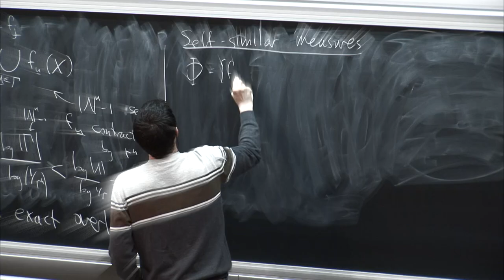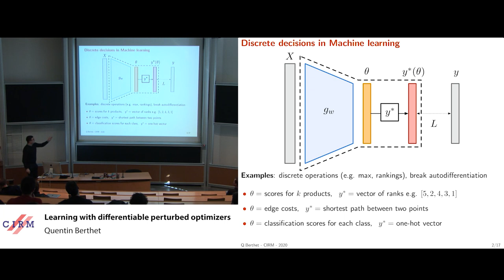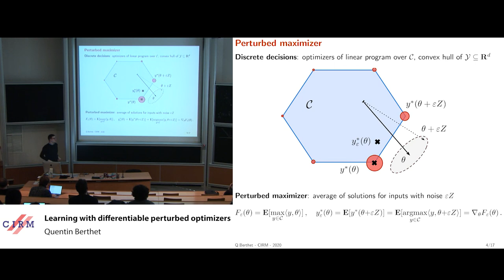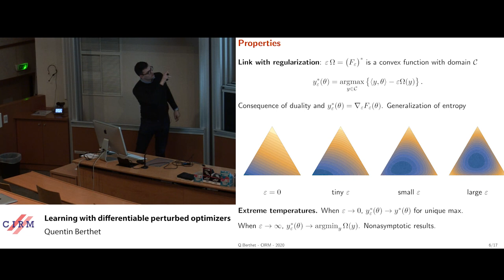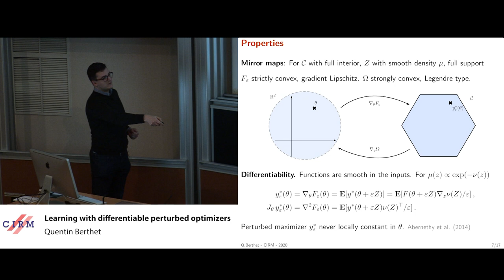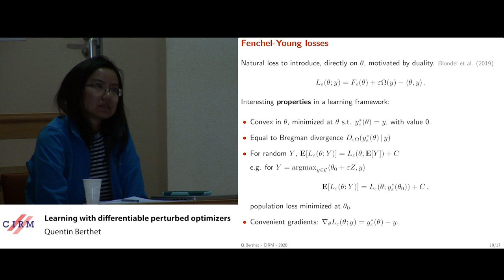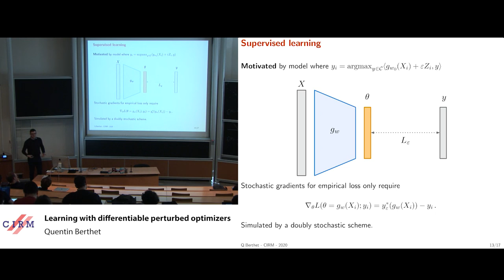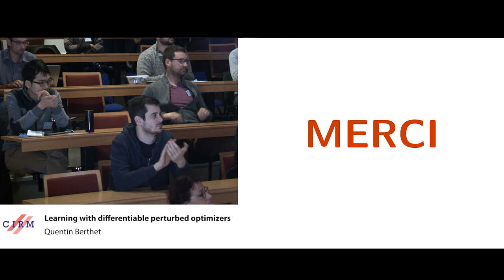Quentin Berthet: Learning with differentiable perturbed optimizers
Machine learning pipelines often rely on optimization procedures to make discrete decisions (e.g. sorting, picking closest neighbors, finding shortest paths or optimal matchings). Although these discrete decisions are easily computed in a forward manner, they cannot be used to modify model parameters using first-order optimization techniques because they break the back-propagation of computational graphs. In order to expand the scope of learning problems that can be solved in an end-to-end fashion, we propose a systematic method to transform a block that outputs an optimal discrete decision into a differentiable operation. Our approach relies on stochastic perturbations of these parameters, and can be used readily within existing solvers without the need for ad hoc regularization or smoothing. These perturbed optimizers yield solutions that are differentiable and never locally constant. The amount of smoothness can be tuned via the chosen noise amplitude, whose impact we analyze. The derivatives of these perturbed solvers can be evaluated eciently. We also show how this framework can be connected to a family of losses developed in structured prediction, and describe how these can be used in unsupervised and supervised learning, with theoretical guarantees.
We demonstrate the performance of our approach on several machine learning tasks in experiments on synthetic and real data.
Recording during the meeting "Optimization for Machine Learning " the March 09, 2020 at the Centre International de Rencontres Mathématiques (Marseille, France)